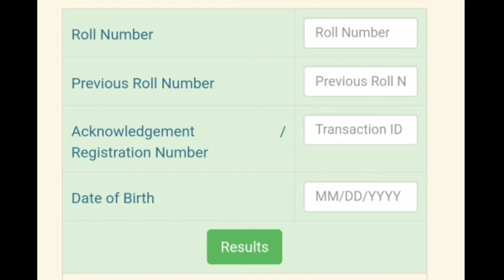Ap inter revalution recounting results released 2022||How to check revalution/Recounting results